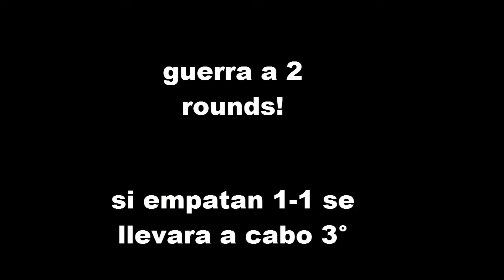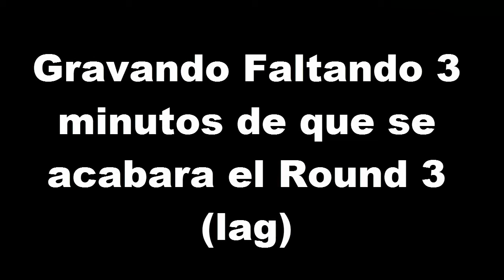Clan Wars | TyC vs FAST | Bubble.am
FAST hizo trampa! pero aun asi les ganamos! = Ratas